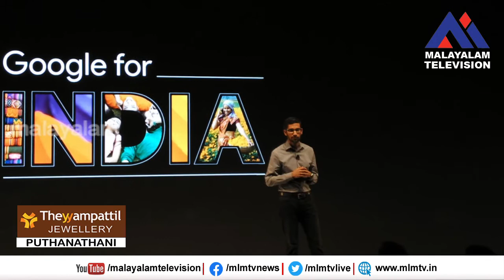75,000 കോടി രൂപ ഗൂഗിള്‍ ഇന്ത്യയില്‍ നിക്ഷേപിക്കും, തീരുമാനം പ്രഖ്യാപിച്ച് ഗൂഗിള്‍ CEO സുന്ദർ പിച്ചെ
75,000 കോടി രൂപ ഗൂഗിള്‍ ഇന്ത്യയില്‍ നിക്ഷേപിക്കും, തീരുമാനം പ്രഖ്യാപിച്ച് ഗൂഗിള്‍ CEO സുന്ദർ പിച്ചെ